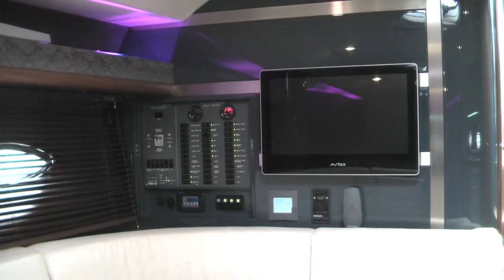Hunton XRS43 Speedbird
New all Blue Hunton XRS43 with twin Mercury 600hp sci engines and new look interior
75 MPH
Awsome